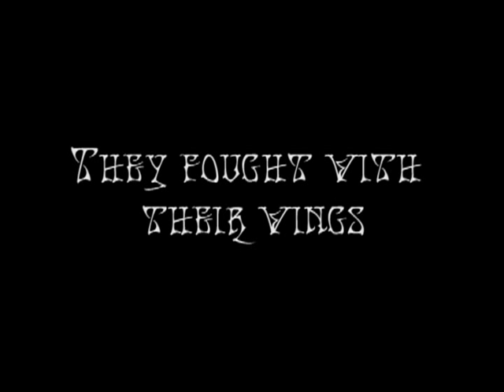Junebug Massacre Series Trailer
Just a look at what's to come in the next series, Junebug Massacre.